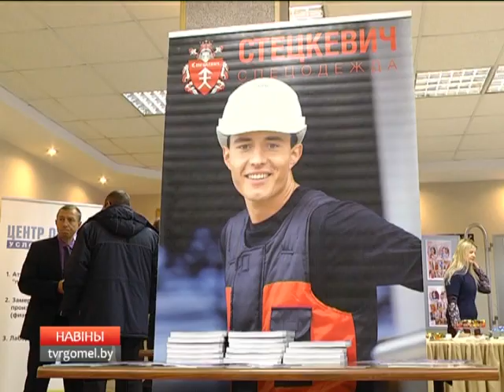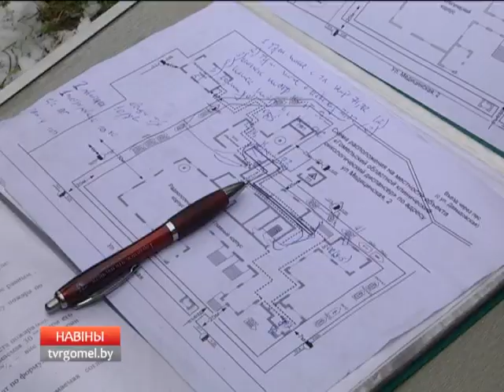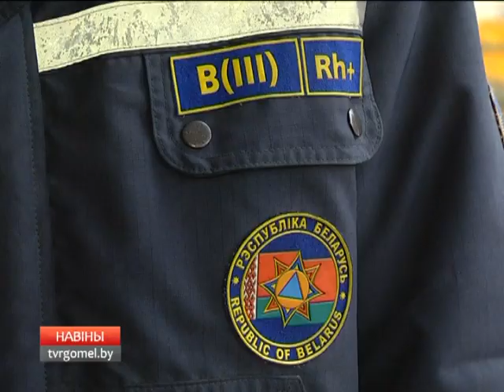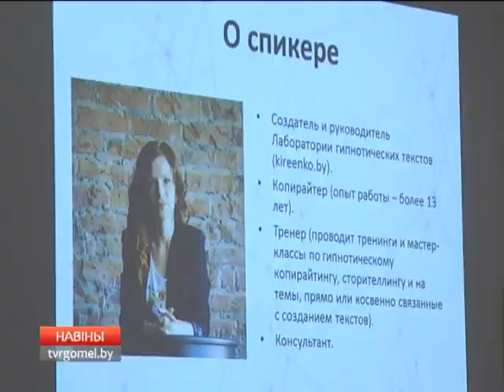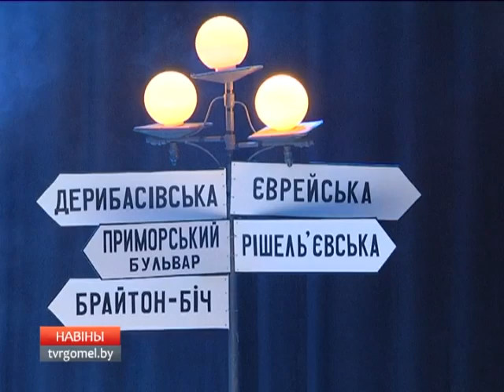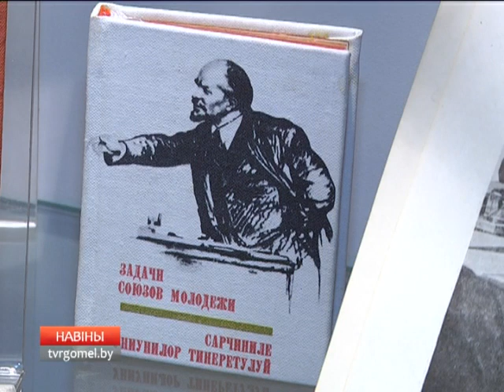26 10 2017 НОВОСТИ 20 00